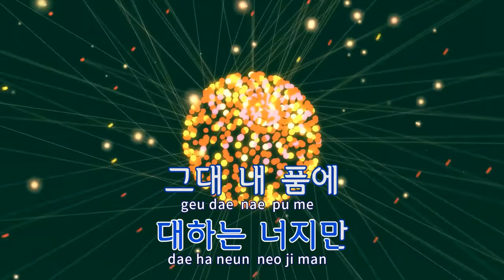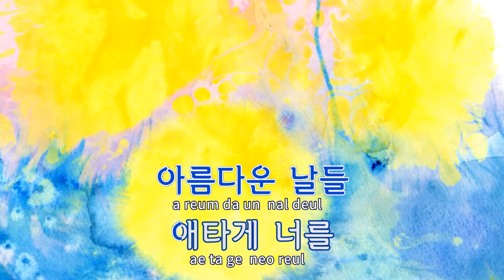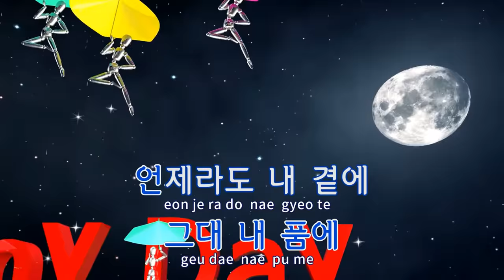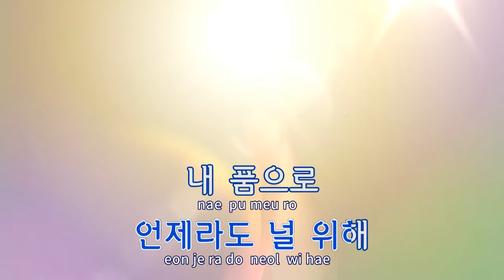[TJ노래방] 그대내품에 - 보헤미안 / TJ Karaoke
그대내품에(각시탈OST)  --  보헤미안